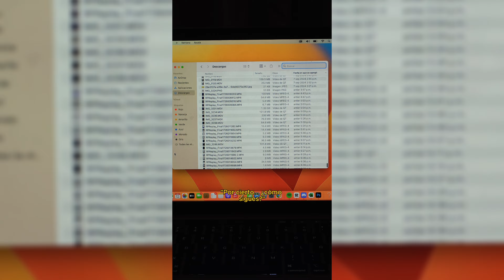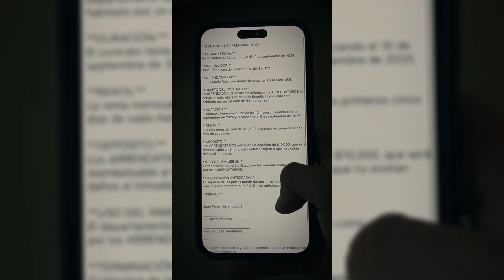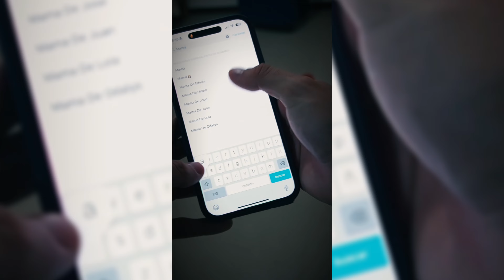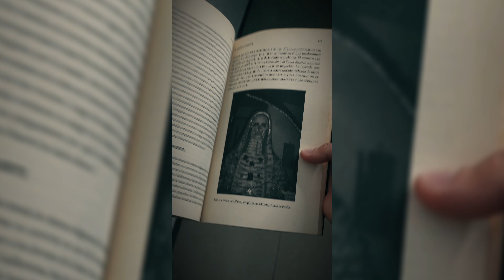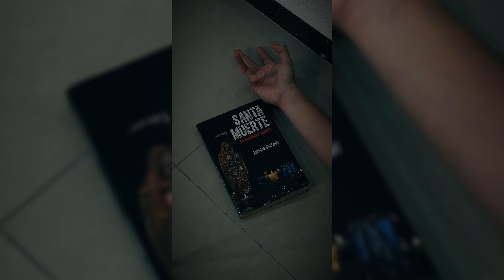RECOPILACIÓN CORTOS DE TERROR #2 - César Peralta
Recopilación de mis últimos cortometrajes de terror!, cada 2 semanas les estaré subiendo la recopilación de todos los cortometrajes que pueden encontrarlos en mi perfil de TikTok :)